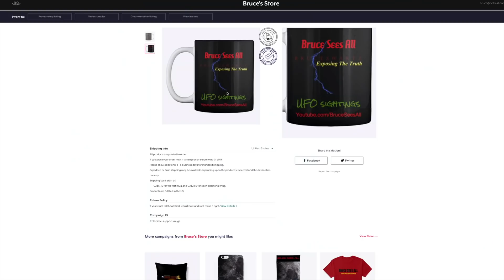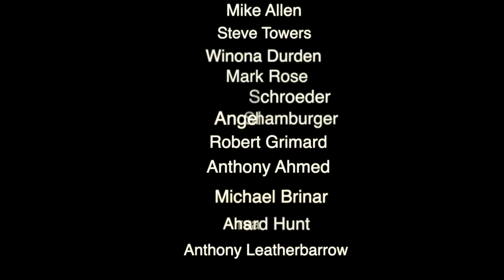Magnificent Live Lunar Surface WIth A 14 Inch Telescope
HELLO & WELOCME. BONJOUR ET BIENVENUE.

Beautiful close CLOSE UP LUNAR SURFACE THANKS EVERYONE.